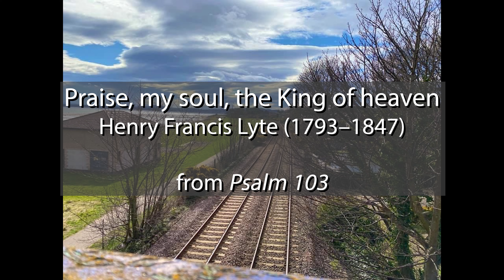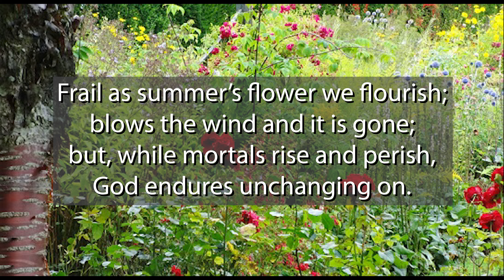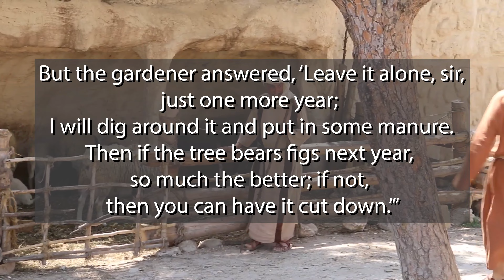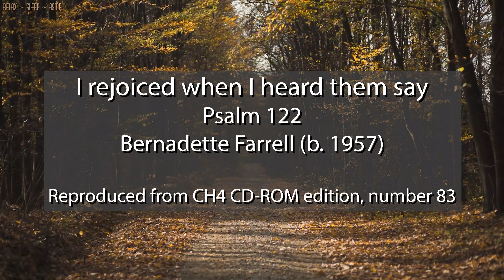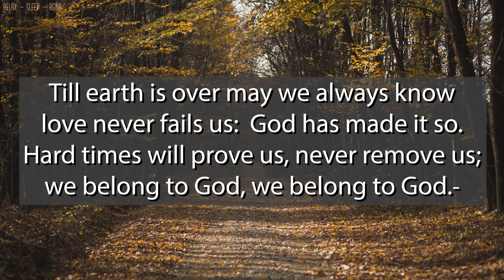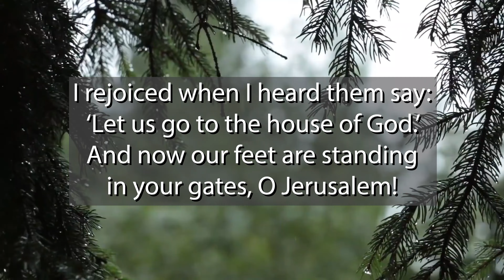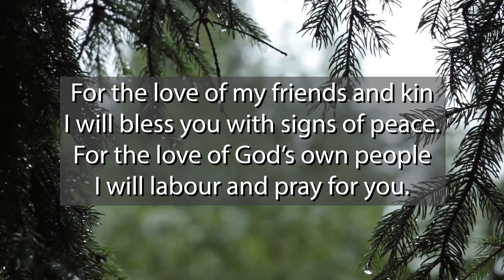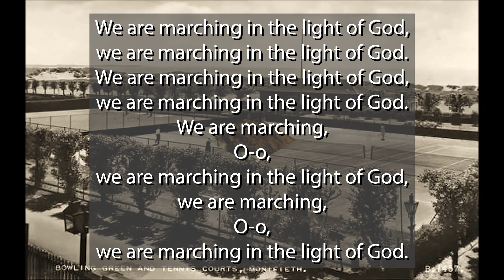Sunday 28th February 2021 Second Sunday of Lent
Welcome
CH4 160  Praise, my soul, the king of heaven
Prayers of Adoration and Confession & Lord’s Prayer
Introduction
Scripture  Luke 13:1-9 and 31-35
Initial Reflection
CH4 726  When we are living
In conversation with the Rev Dr John McCulloch
CH4 83  I rejoiced when I heard them say
Intimations
Prayer of Thanksgiving and Intercession (Ubi Caritas)
CH4 516  We are marching in the light of God
Sending and blessing
Sung Amen

Artwork by Dee Schenck Rhodes